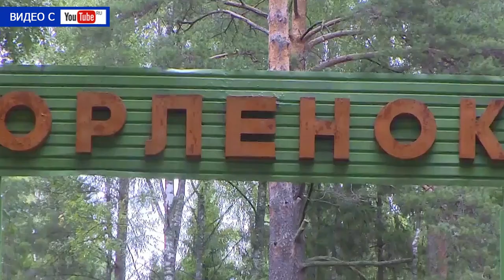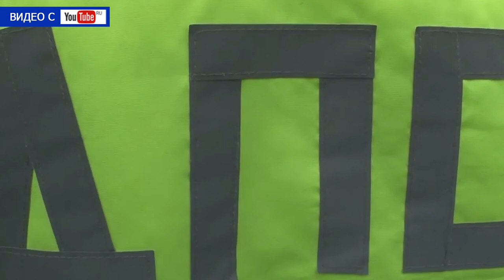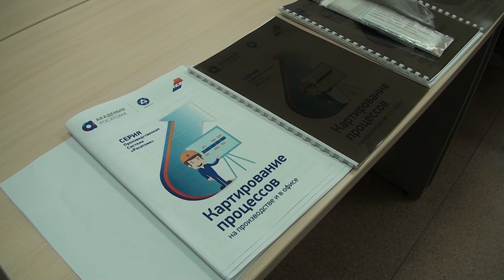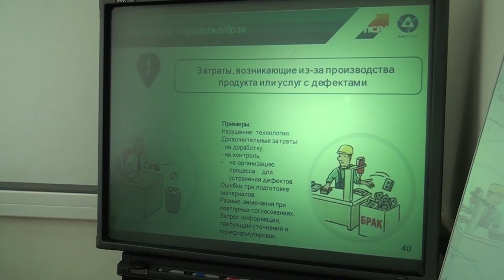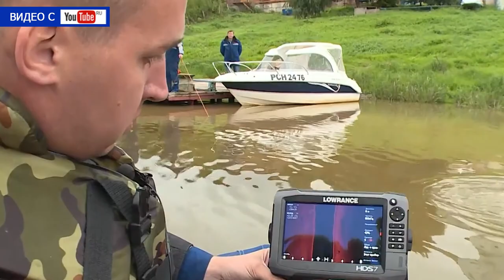Десна-ТВ: День за днём от 01.09.2017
В выпуске:
1. Праздничные линейки в школах города.
2. День знаний в Десногорске.
3. Производственная система Росатома будет работать в администрации города.
4. Итоги соревнований «Атомный волан -2017».